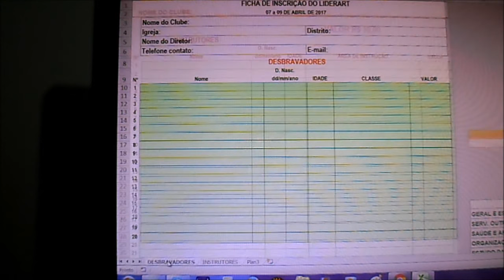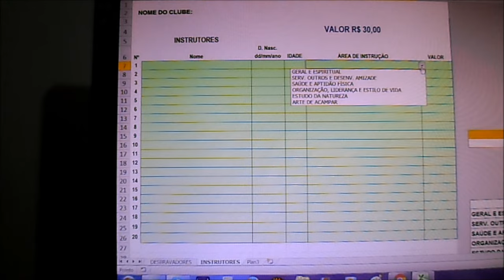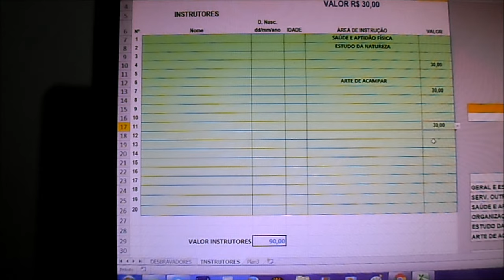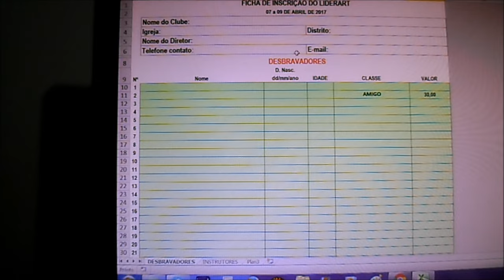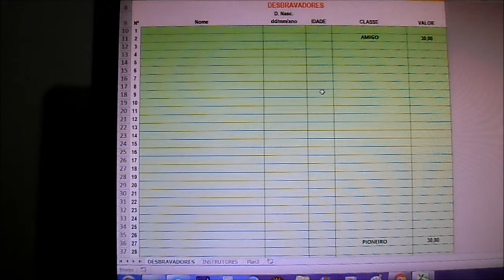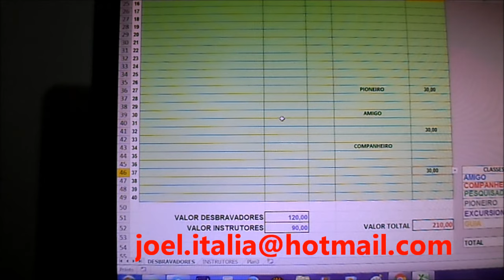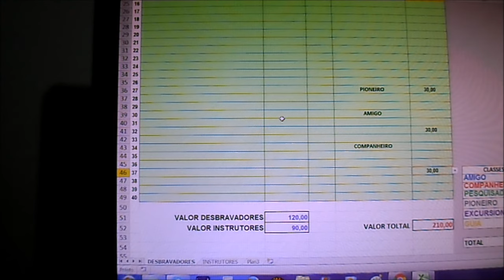LIDERART 2017 (Toledo) Instruções Gerais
Segue instruções gerais para a inscrição no Liderart de Toledo em 2017.